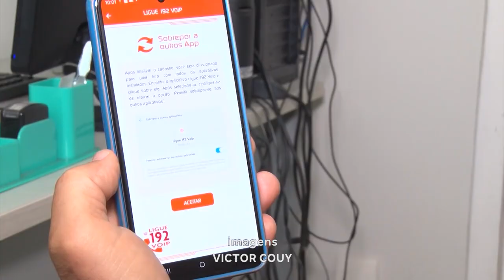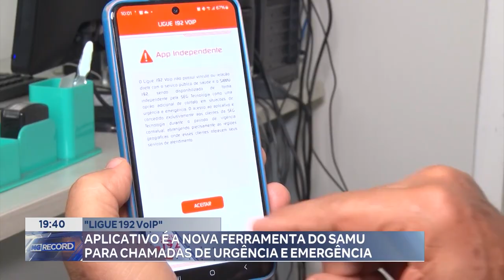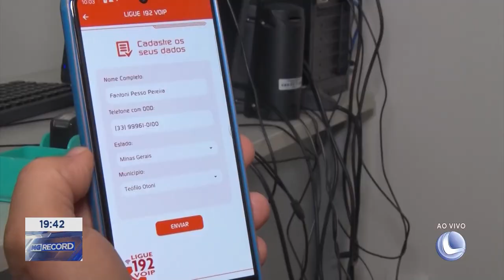"Ligue 192 VoIP": Aplicativo é a Nova Ferramenta do Samu para Chamadas de Urgência e Emergência.